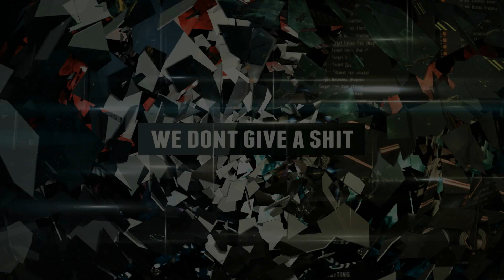Mordus Angels Tailer